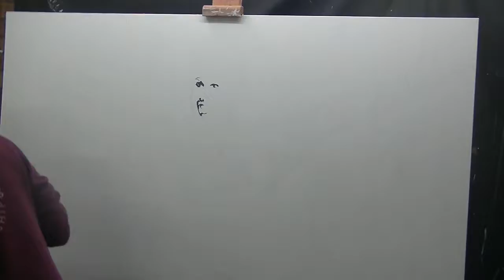Teddy Sheringham equaliser Champions league Final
Heres my speed painting of Teddy Sheringham celebrating scoring his equalising goal for Man Utd in the Champions league final in1998.

Titled "The Equaliser"